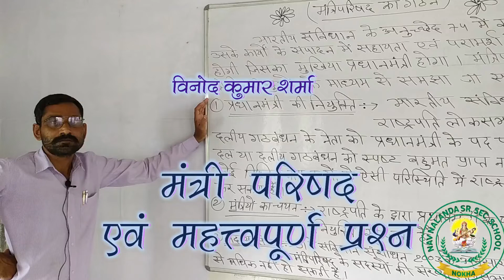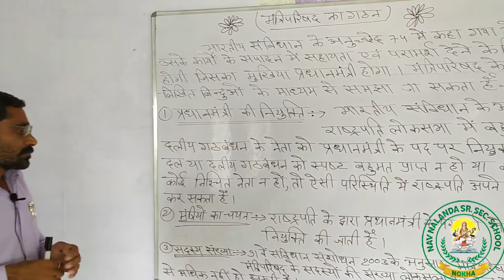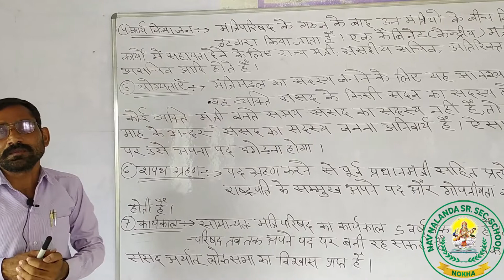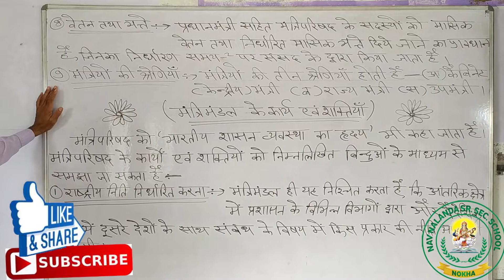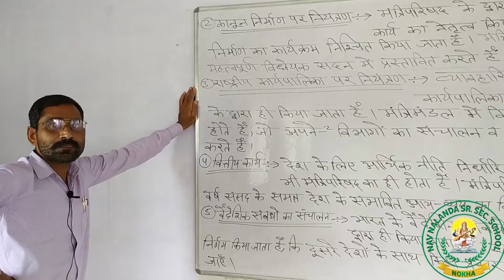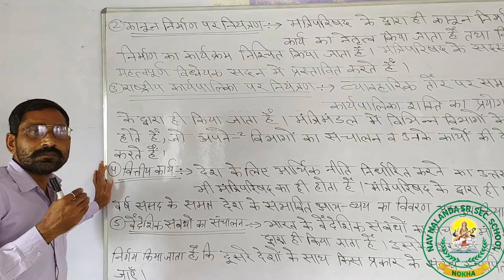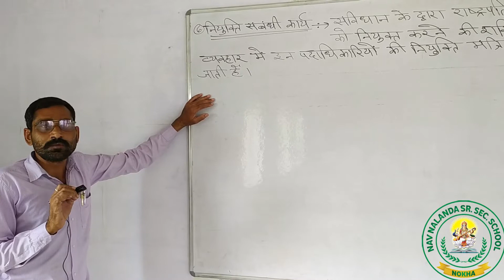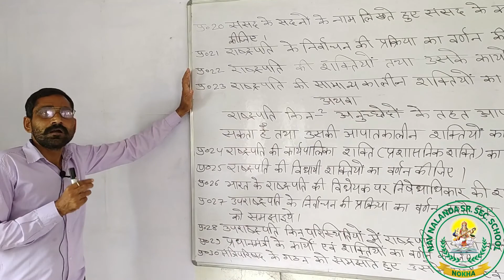केंद्र सरकार मंत्रीमंडल विनोद कुमार शर्मा Center Govt Unit 6 Part 9 Nav Nalanda school, nokha